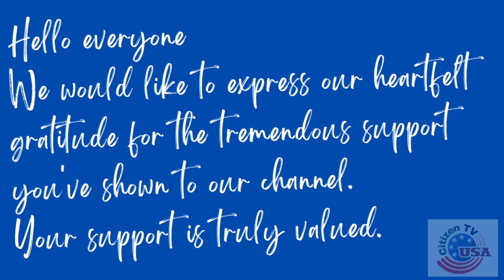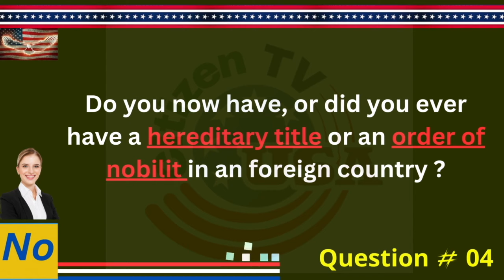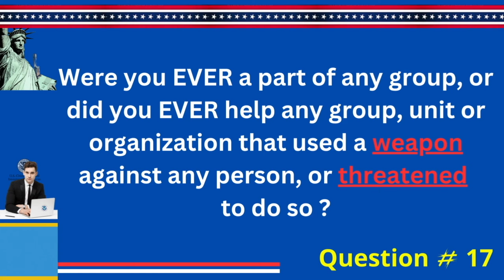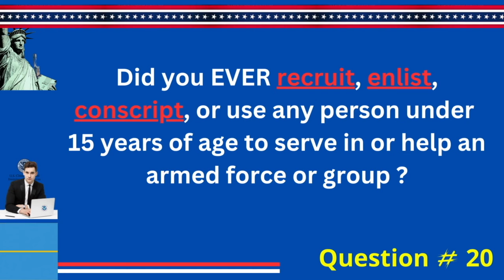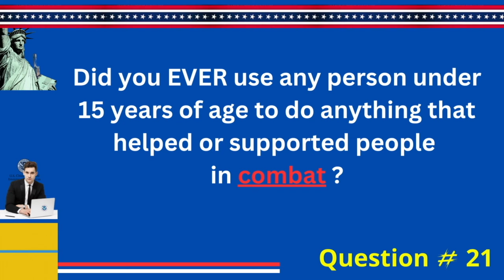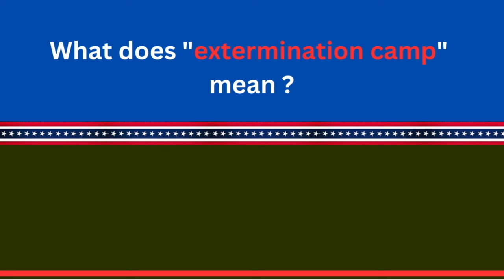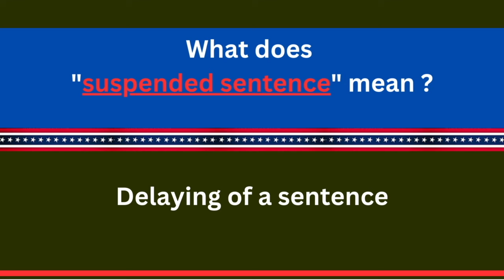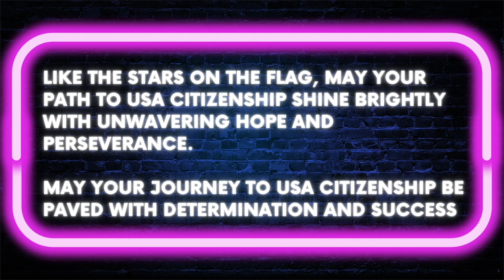N-400 Naturalization Interview & Test 2023 US Citizenship Interview [Actual Experience]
2023 US Citizenship Interview N-400 Naturalization Interview & Test based on actual experience from NJ. During the naturalization interview, the immigration ...
During the English test, you must demonstrate an understanding of the English language including the ability to read, write, and speak basic English.

The civics test, you will answer important questions about American government and history. The immigration officer asked you up to 10 questions from the list of 100 civics test questions. She must answer 6 questions correctly to pass the 2008 version of the civics test.

2023 US Citizenship Interview u0026 Test ||N-400|| Naturalization Interview [applicant's experience]

2023 Naturalization Interview - US Citizenship Interview || 2008 version test || N400 Test!!

US Citizenship Interview 2023 ||N-400|| Naturalization Interview and test [2008 version test]!!